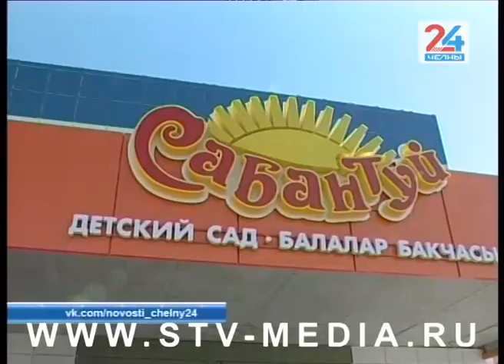В Челнах завершается строительство новой школы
Одним – школа, другим – детские сады. Строители вышли на финишную прямую по возведению образовательных учреждений. Напомню, в этом году в Набережных Челнах сдадут в эксплуатацию одну школу и шесть детских садов.